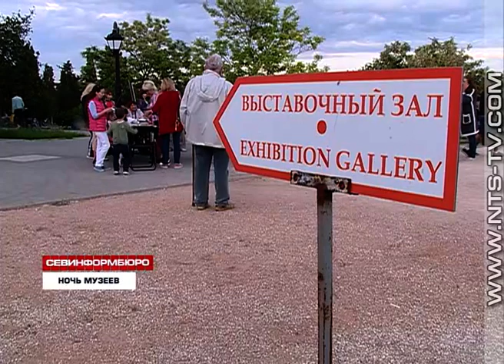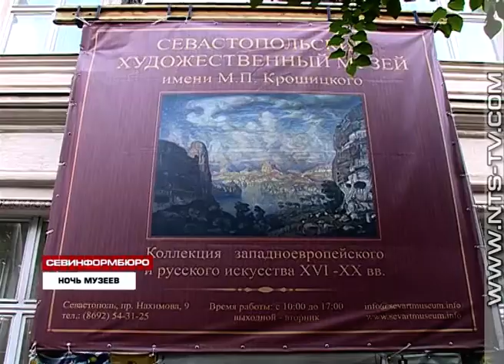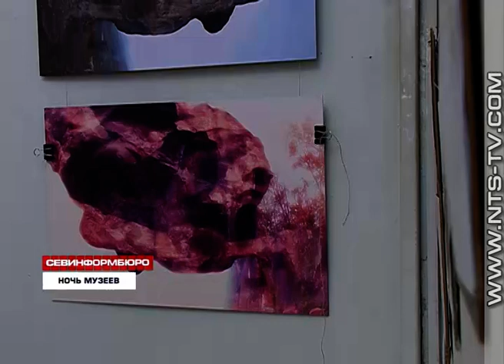20.05.2018 Международная акция «Ночь музеев»